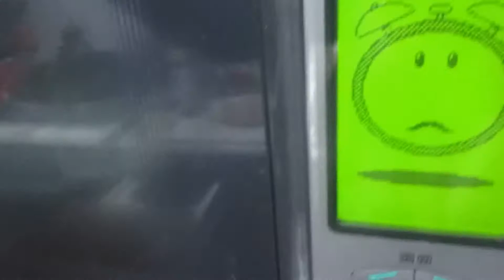スパイス チキン🍗カレー：短縮版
Spice Chicken Curry：Part.Ⅱ